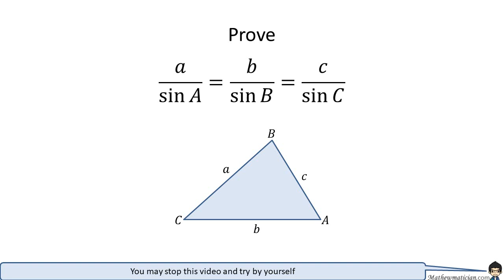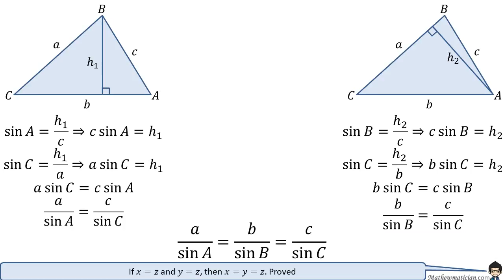Prove Sine Formula